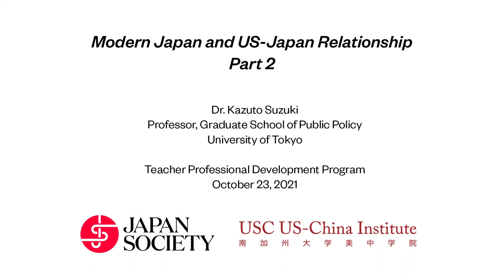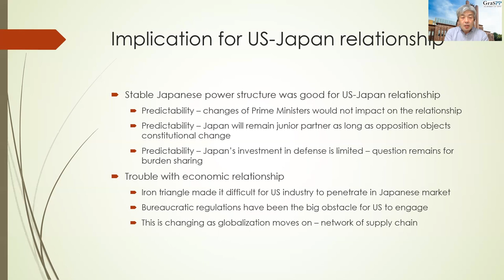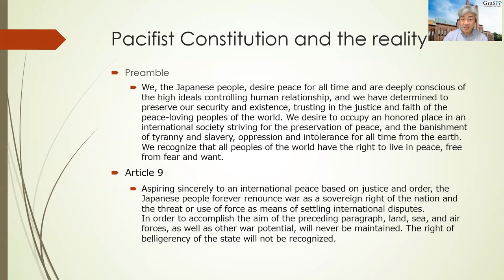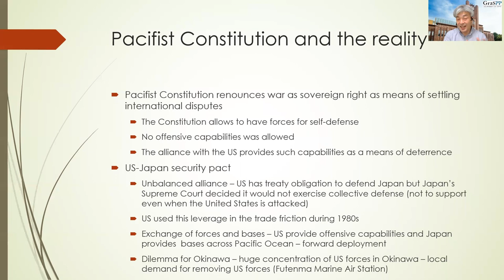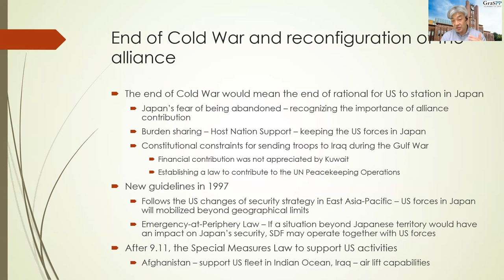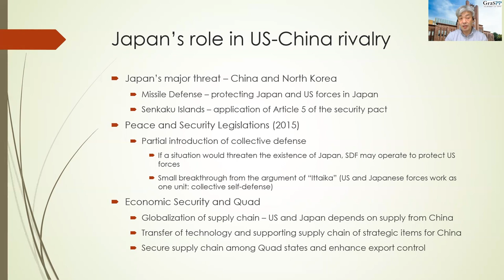Modern Japan and US-Japan Relationship - Dr. Kazuto Suzuki - Part 2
1. Modern Japan and US-Japan Relationship – Part 1 : Prof. Kazuto Suzuki (updated link)

Prof. Kazuto Suzuki from University Tokyo explains how modern Japanese political system works and how it applies to the US-Japan relationship. Part 1 video covers the structure of Japanese politics: LDP as the ruling party, Japan’s political leadership, and the implications pertaining to the US-Japan Relationship. Part 2 video covers the US-Japan relationship after the World War II: pacifist constitution, reconfiguration of the US-Japan alliance, and Japan’s role in US-China rivalry.